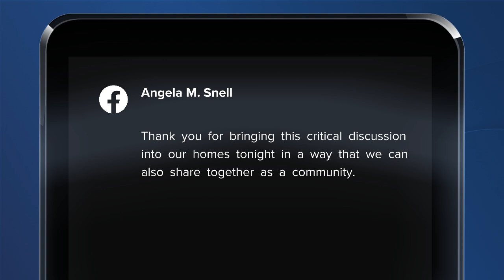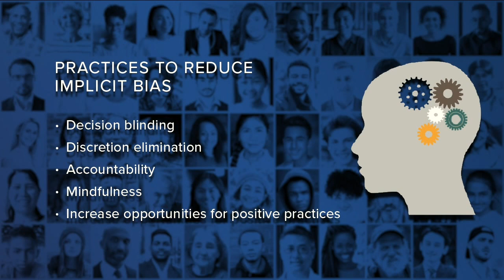WXYZ virtual town hall discussing 'Hidden Bias of Good People'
Following tonight's special: 'Hidden Bias of Good People', 7 Action News dived deeper with a special virtual town hall.